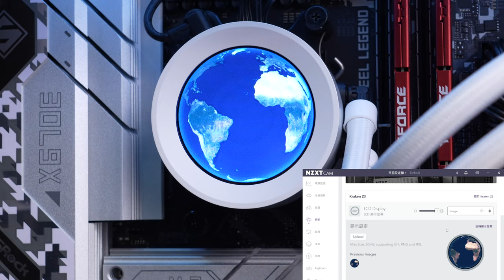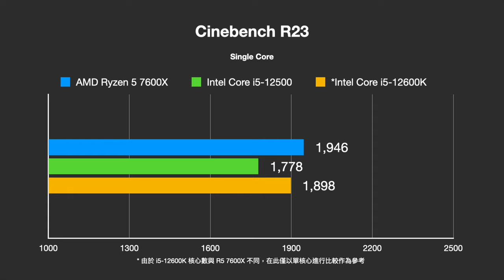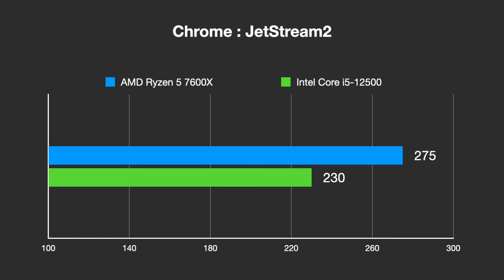【觀點】AMD Ryzen 7000 系列的主機板比 CPU 更有料？AMD R5 7600X 評測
這次一共有三張 X670 & X670E 的主機板，分別是 GIGABYTE X670 AORUS ELITE AX、ASRock X670E Steel Legend、ASUS ROG Strix X670E-E Gaming WiFi！我會一一向大家介紹，只能說每張真的都是有它的特色。在這邊直接說影片結論，今年的 AMD 主機板比 CPU 有看頭！

0:00 前言
1:16 GIGABYTE X670 AORUS ELITE AX
2:34 ASRock X670E Steel Legend
3:47 ASUS ROG Strix X670E-E Gaming WiFi
4:53 測試平台 NZXT Z73 RGB
5:25 ZOTAC GAMING GeForce RTX 3090 Trinity
5:52 TEAM GROUP VULCAN DDR5-5200 & CARDEA A440
6:57 NZXT H7 & C1000
7:07 AMD Ryzen 5 7600X 跑分
7:47 應用測試
8:11 感想
8:43 PBO
9:19 選購建議
10:56 結尾